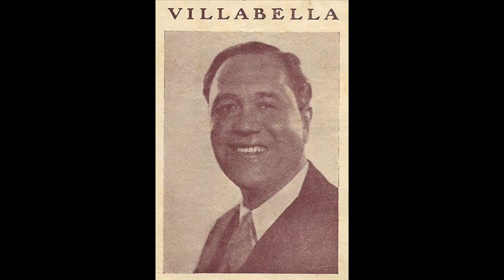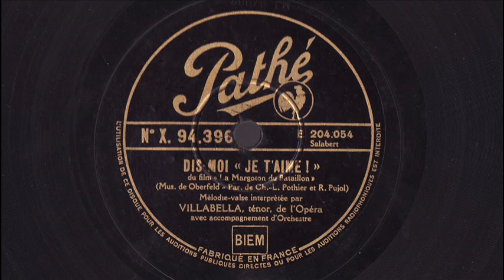Miguel Villabella - Dis-moi Je t'aime - 1933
DIS-MOI "JE T'AIME !"
du film "La Margoton du Bataillon"
(Mus. de Oberfeld - Par. de Ch.-L. Pothier et R. Pujol)
Mélodie-valse interprétée par Villabella, Ténor de l'Opéra

Disque Pathé X.94396 / mx. E.204.054
Paris, Juillet 1933